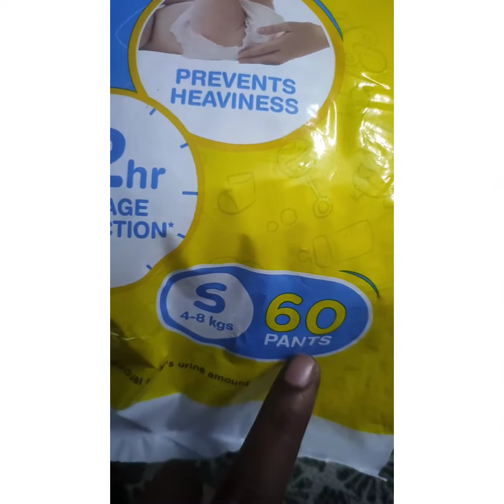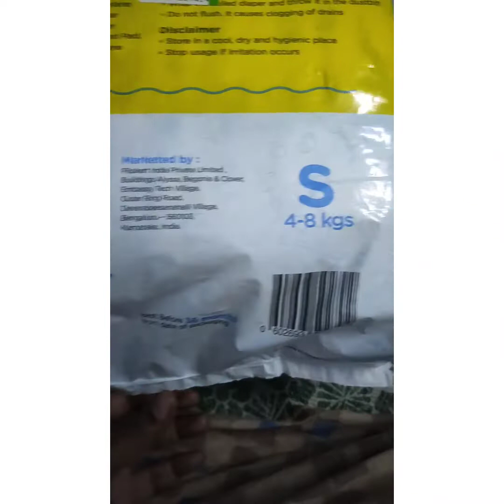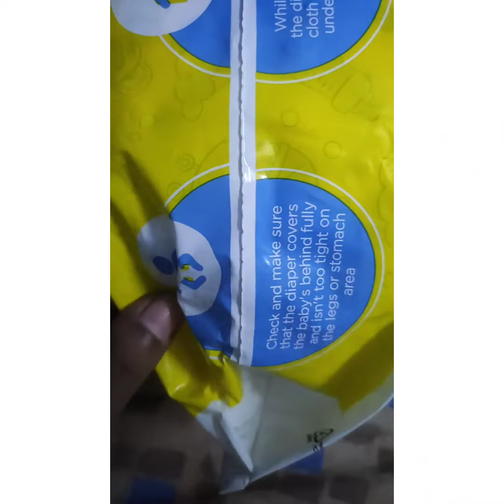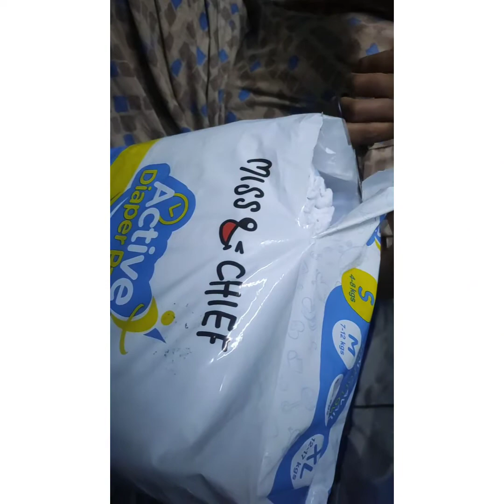new born baby diaper